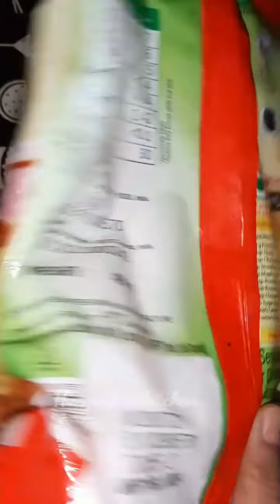फ्रेंच फ्राइज सिर्फ 4 मिनट में || French Fries || Mccain food || Frozen food